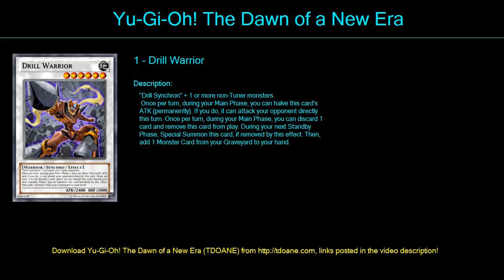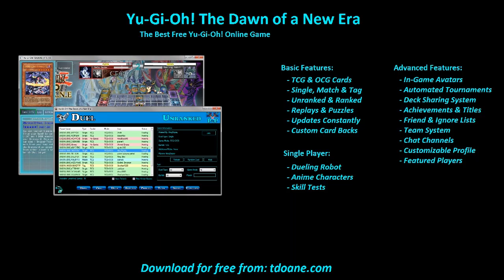5ds 1 Deck Profile May 2016